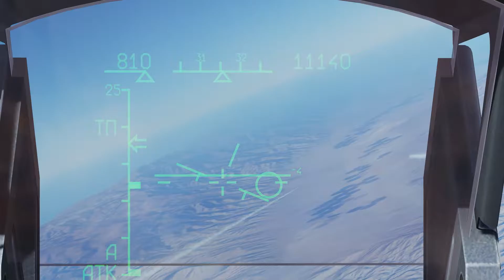DCS SU-33 PVE CAP VEGAS 2 SORTIES 7 KILLS 3.20.21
Digital Combat Simulator World Multiplayer Online Gameplay
Air Combat Action Military Simulator
TrackIR 5